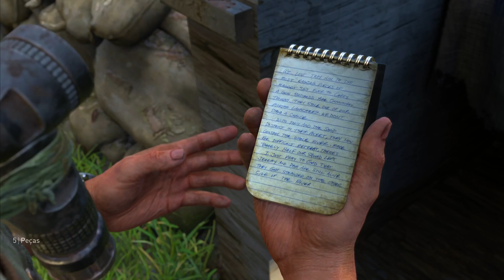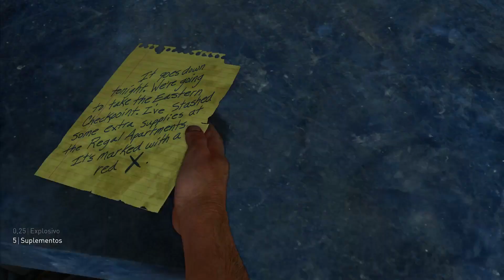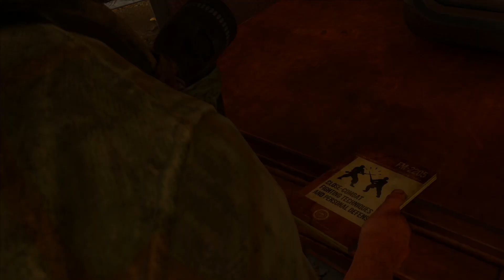The Last Of Us Part 1 | #5 MODO REALISTA morri demais 😡| PS5